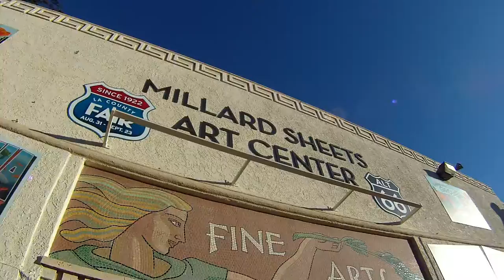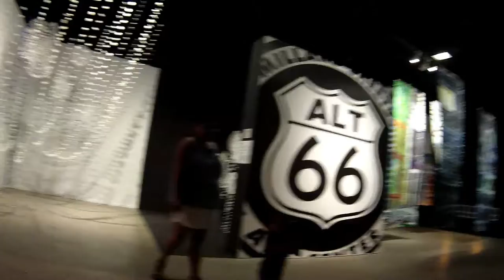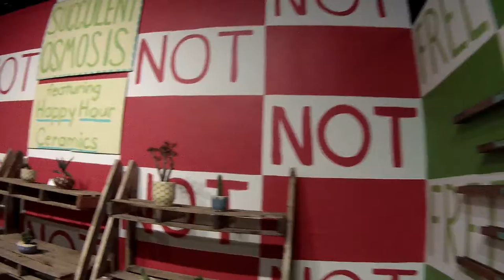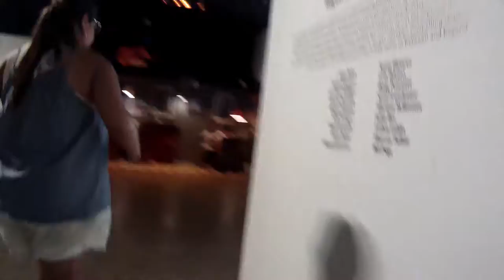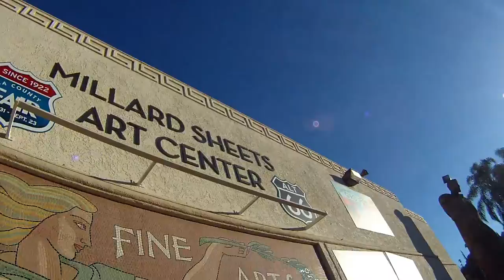The Millard Sheets Art Center Presents Alt 66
The exhibition will feature unique immersive environments designed for guests to experience Route 66 in essence and variations of its historic landmarks and roadside attractions...